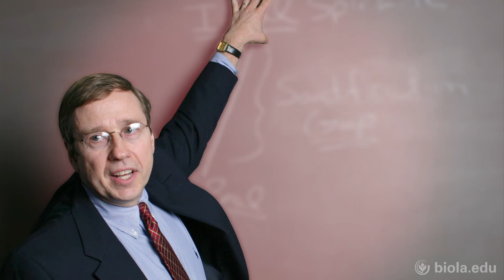Ben Quash: The Transfiguration of the Heart - Biola University Chapel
Chapel from March 5, 2012